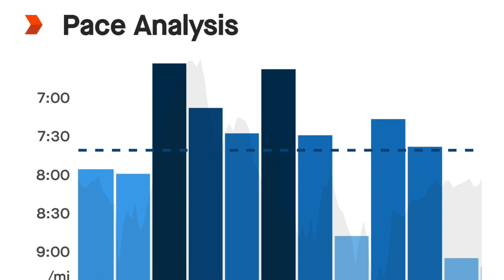11 mile mixed pace run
So this morning I decided to get out and see how I feel with regards to effort and distance covered on the run .
did the 1st mile as a warm up  into tempo for a couple of miles to threshold tempo threshold and a nice cool down mile ,a lot of traffic making crossing the roads longer than usual.Oh and went to shops for some M&Ms and revals for me night shift .